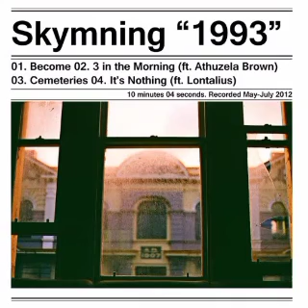skymning - It's Nothing (Yvnalesca Remix)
thanks to everyone who featured,
remixed, listened & supported.
it means a lot to me.
thanks to lekk for the cover photo.